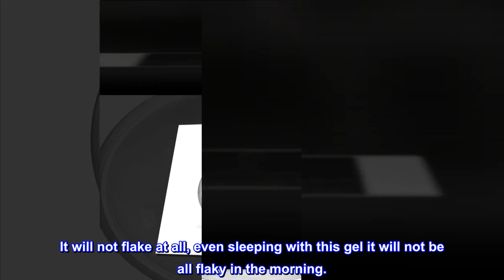Gentlemen Republic 16oz Refined Gel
Never flakes - 100% Alcohol free
24 Hour shine and hold
Humidity resistant
Professional formula

Amazing product. Does all it says

Perfect for short or long hair. Washes out easily without build up!

All Day Gel

Ever since my barber used this gel on my hair, I’ve been using it and will probably continue to use for as long as I have hair.

Great gel

This gel holds the hair well. It will not flake at all, even sleeping with this gel it will not be all flaky in the morning.. It also washes out easily.